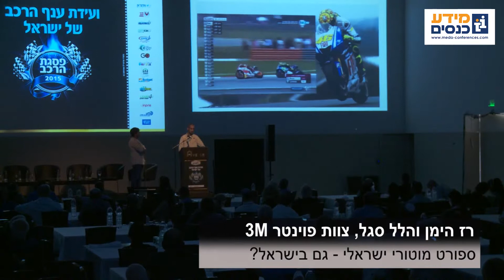רז הימן והלל סגל, ספורט מוטורי ישראלי - ועידת פסגת הרכב 2015, מידע כנסים , 25.11.2015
פסגת הרכב 2015
ועידת ענף הרכב של ישראל, מידע כנסים
אווניו, קירת שדה התעופה 25.11.15